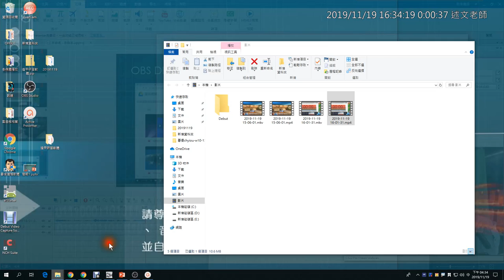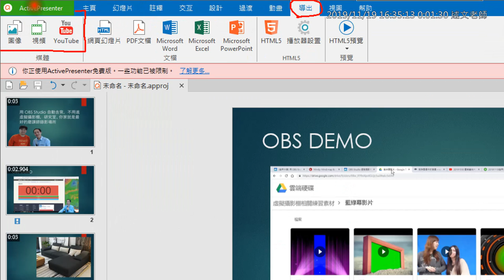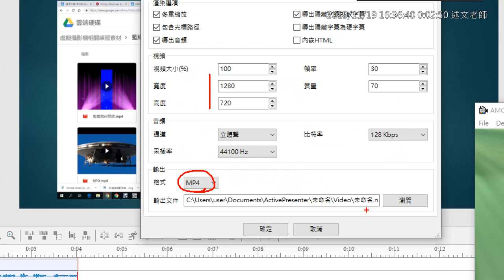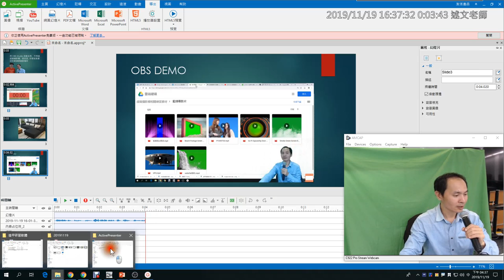12 ActivePresenter 專案儲存與影片輸出